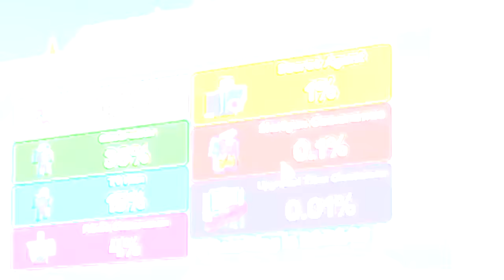Unlocking 200 Units in 1 HOUR in Toilet Tower Defense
Today, we open up over 200 UNITS in Toilet Tower Defense, then 1v1!